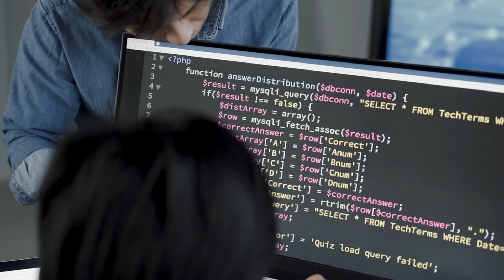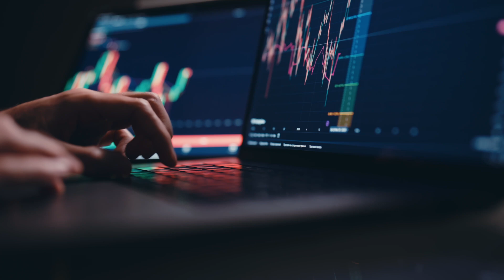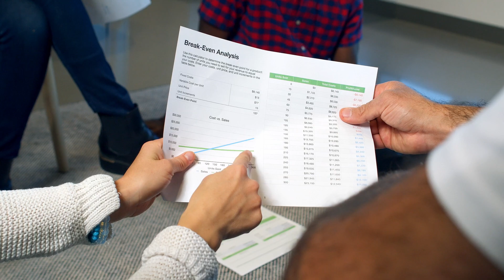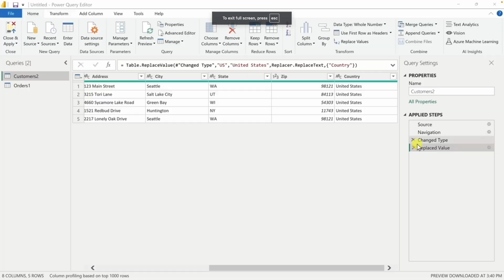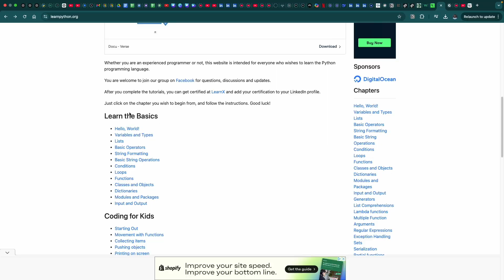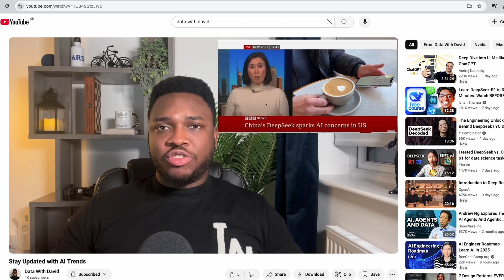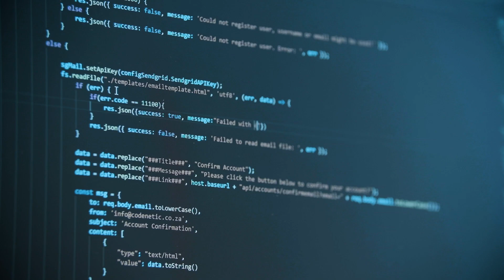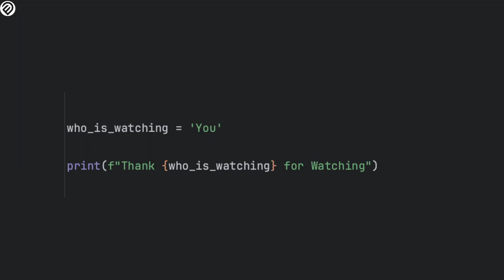The ULTIMATE GUIDE to Becoming a Data Analyst & Landing a Dream Job in 2025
Are you looking the fastest way to become a Data Analyst and actually get a job? Or you are just curious to finding an ultimate guide to becoming a data analyst and land a job in 2025? In this video, I’ll walk you through the exact steps to go from zero experience to a full-time Data Analyst—without fluff

🔹 What You’ll Learn in This Video:
✅ The essential skills & tools you actually need (Excel, SQL, Power BI, Python & more)
✅ How to learn efficiently with real-world practice and avoid common mistakes
✅ The importance of building a portfolio and showcasing your skills
✅ How to leverage AI and cloud tools to stay competitive
✅ Proven strategies to optimize your LinkedIn profile and attract recruiters
✅ The secret to landing your first job fast!

💡 BONUS: I’ll also share insights on the latest AI tools that are transforming data analytics and how you can use them to supercharge your workflow!

🔗 Data Visualization Tools: Power BI, Tableau, QlikView
🔗 AI-Powered Analytics: OpenAI’s ChatGPT, Google AutoML, DataRobot
🔗 Learn Power BI: DataCamp Power BI Course

🔥 Don’t waste months on ineffective learning methods—start your Data Analyst journey TODAY!